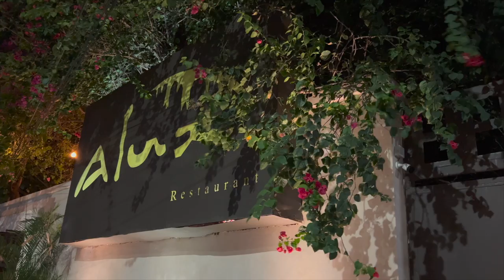Playa del Carmen Vlog | Being a DJ's wife | Travel Vlog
Hi girlies! We are going on a work trip to Playa Del Carmen! -XO

Hotel: The Fives Downtown
Restaurants: Alux (Cenote Restaurant)
Restaurant: Cinco Thompson (Rooftop Breakfast Restaurant)